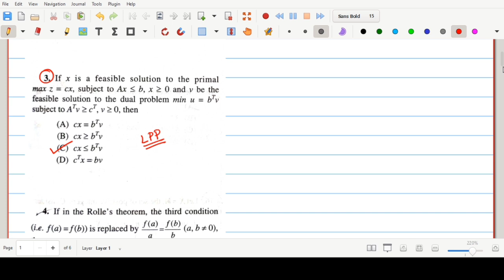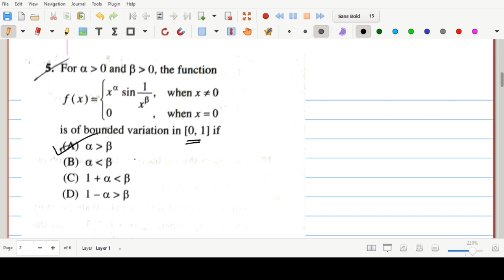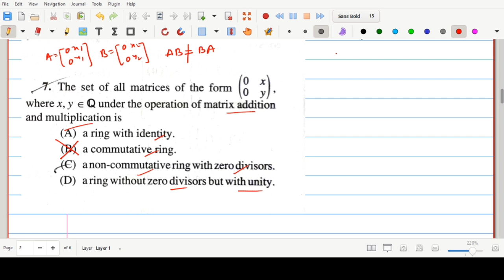WBSET 2023 Paper-2 Mathematical Science Solutions||Mathematics||NET||SET||GATE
WBSET 2023 PAPER 2 MATHEMATICAL SCIENCE SOLUTION
WB SET Previous year question papers
WB SET Previous year question paper
WB SET 2020
WB SET 2021
WB SET Exam 2021
WB SET Exam Preparation
WB SET Exam 1st paper solved 2020
WB SET General Paper full Solution
WB SET News Today
WBCSC SET Previous year question paper
WBCSC SET Exam 2020
WBCSC SET Exam 2022
WBCSC SET Exam 2023
WBCSC Assistant professor recruitment 2020
West Bengal SET Exam 2022
West Bengal College Service Commission SET Exam Preparation